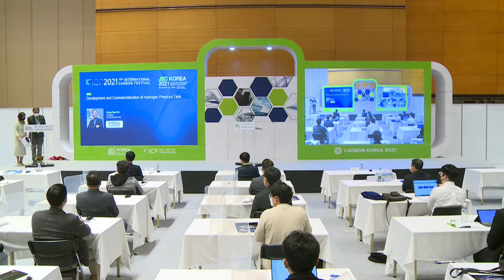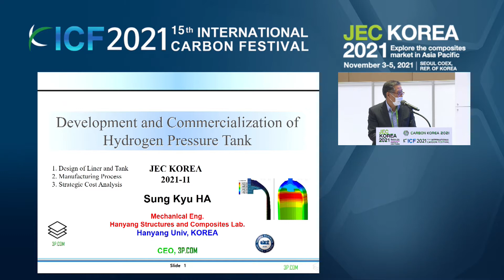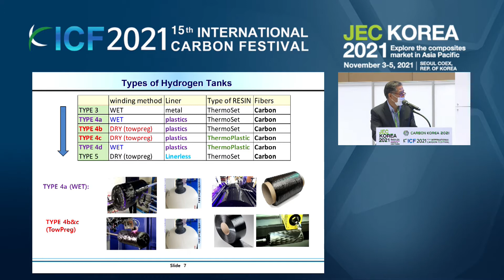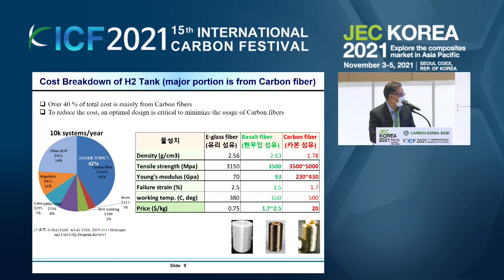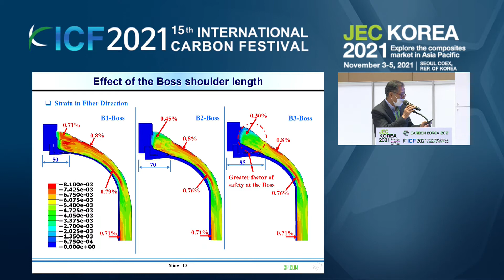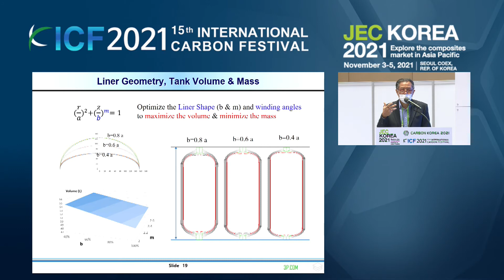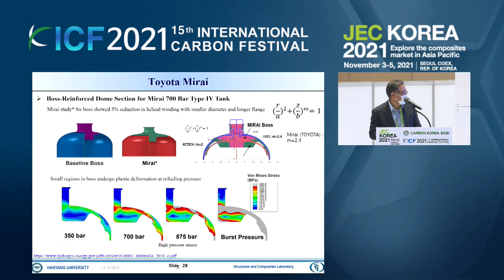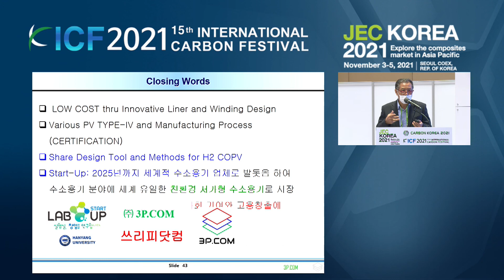JEC Korea 2021 - DAY 1 - Development and Commercialization of Hydrogen Pressure Tank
JEC Korea 2021 hosted technical conferences available onsite and online.

Sung Kyu HA, Professor @ Hanyang University talks about design of liner and tank, manufacturing process and strategic cost analysis.